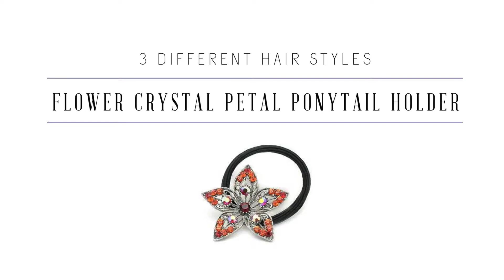Different Hair Styles FLOWER CRYSTAL PETAL PONYTAIL HOLDER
A quick & easy tutorial on how to style one of our Soho Ponytail holders into some fun and chic hairstyles!